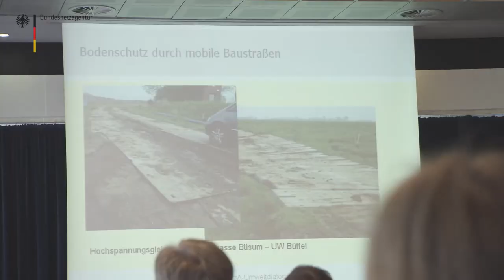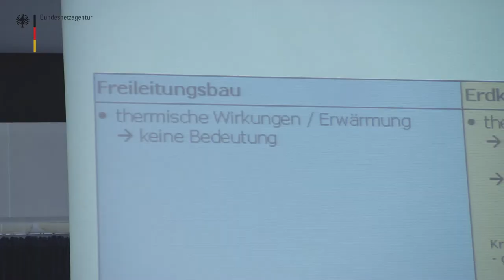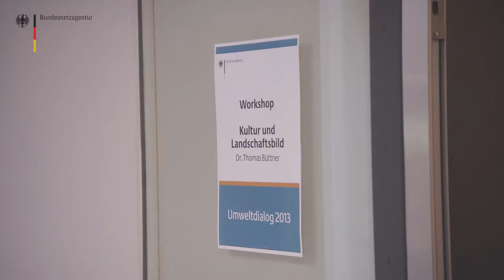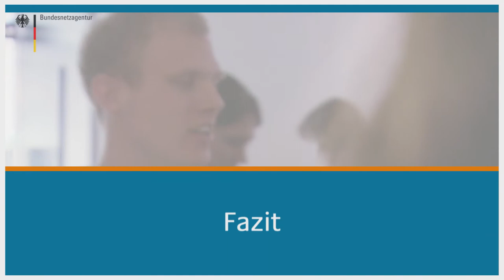Veranstaltung zum Netzausbau: Umweltdialog 2013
Veranstaltungsdokumentation des Umweltdialogs am 22./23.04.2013 in Hannover. Im Mittelpunkt der Veranstaltung standen die Auswirkungen des Netzausbaus auf Mensch und Umwelt. Mehr erfahren